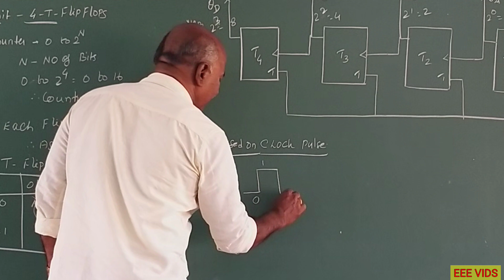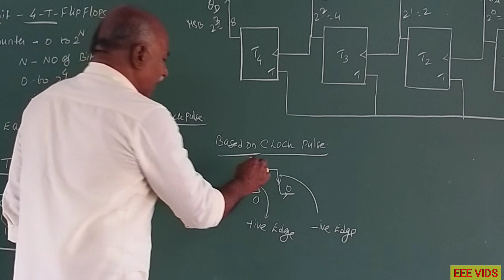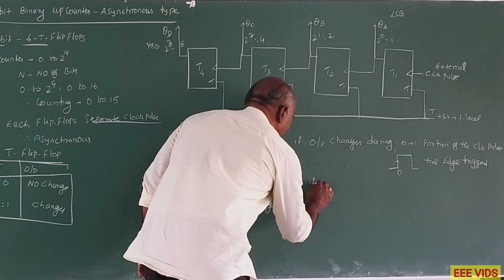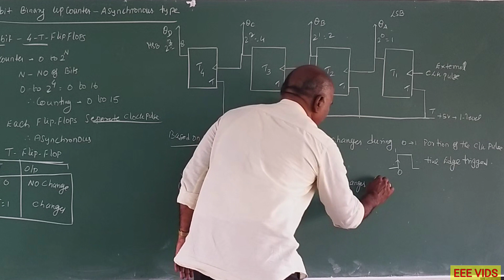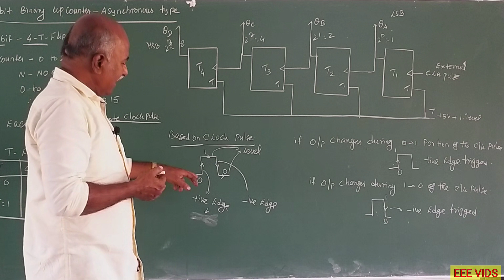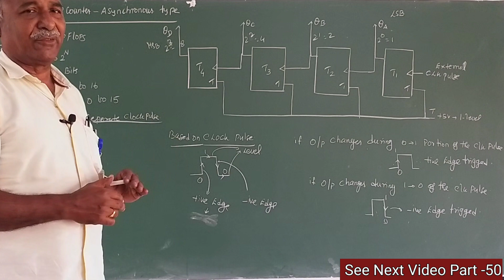What is the clock pulse? Edge triggered and Level triggered in tamil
Edge Triggering and Level Triggering
Digital circuits employ edge triggering and level triggering as two different types of triggering methods to start a signal transition from one state to another. Both are essential components of digital electronics and are used to speed up data flow and regulate the timing of events in the system.

Edge Triggering:
An example of a triggering mechanism that is based on the recognition of a change in the signal level is edge triggering. It is employed whenever it is important to identify the change in the input signal’s condition from low to high or high to low. Edge triggering is frequently employed in synchronous circuits, such as flip-flops and counters, and is especially beneficial in situations when exact timing is necessary.

In edge triggering, the input signal’s sharp edge, which is picked up by the circuit’s clock signal, triggers the signal change. The trigger edge is this abrupt edge, and depending on how the circuit is constructed, it may be rising or dropping. The circuit reacts by switching the output signal to the opposing state when it detects the trigger edge.

Level Triggering:
On the other hand, level triggering is a category of triggering mechanism that is based on the detection of a particular signal level. It is applied when detecting the input signal level at a specific moment rather than a change in state is required. In applications like data acquisition and control systems, where continuous monitoring of an input signal is necessary, level triggering is frequently utilized.

Level triggering involves continuously monitoring the input signal and activating the output signal when the input signal reaches a predetermined level. Depending on the circuit’s design, this level may be high or low. As long as the input signal is at or above the trigger level, the output signal is in the triggered condition.